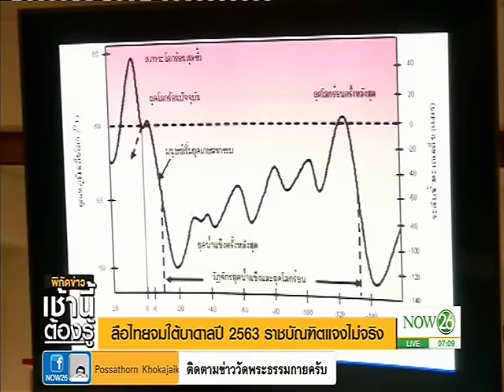News ลือไทยจมใต้บาดาลปี 2563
พิกัดข่าวเช้านี้ต้องรู้ : ลือไทยจมใต้บาดาลปี 2563 ราชบัณฑิตจัดเสวนาแจงน้ำทะเลสูง 2 เมตรใน 3 ปีไม่จริง "NOW26" 16-2-60